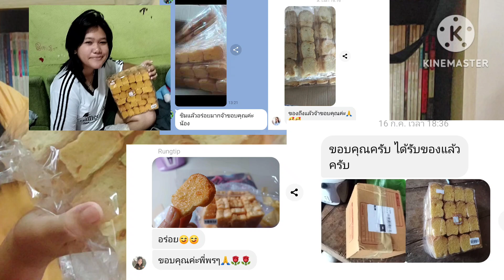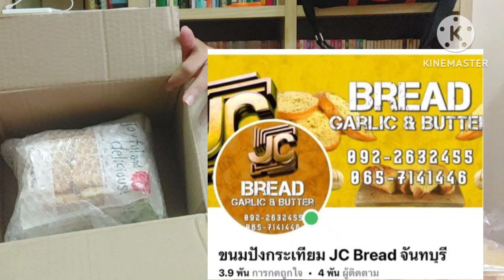รีวิวขนม#ขนมปังกรอบกระเทียมJCBREADจันทบุรีpackageใหม่ขนมปังกรอบ ขนม เปิดกล่อง21/7/67